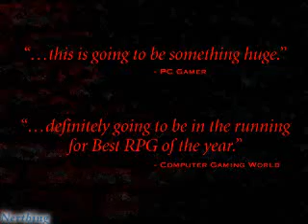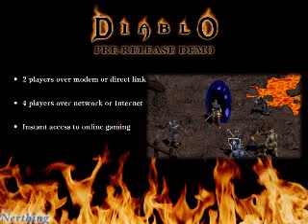Diablo I - Pre-Release Demo Gameplay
Playing through the Pre-Release Demo. Here are some differences from the retail version:

-There are only two levels in this demo
-No shift+clicking
-You can miss barrels
-Equipment loses durability fast
-Staves have a low amount of charges
-Have to select scrolls from the spell list
-Stiff movement and attacking